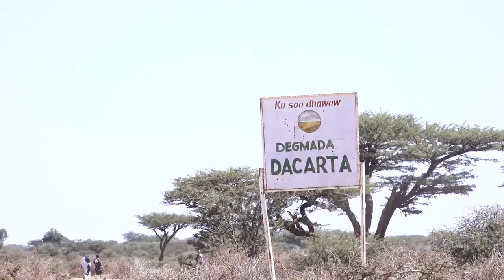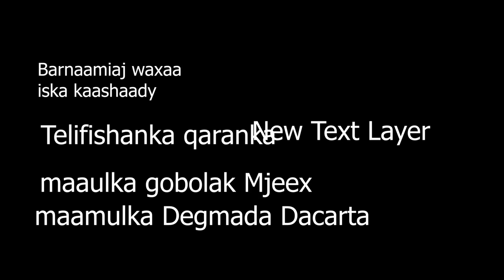Warbixin- Degmada Dacarta Iyo Taariikhda Muga Weyn Ku Duugan